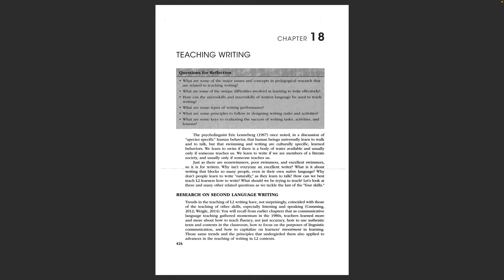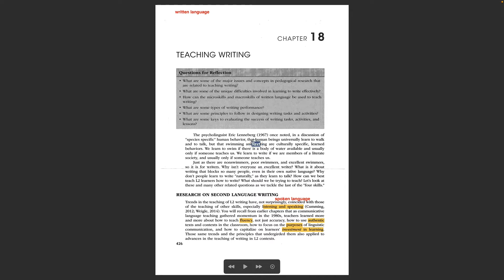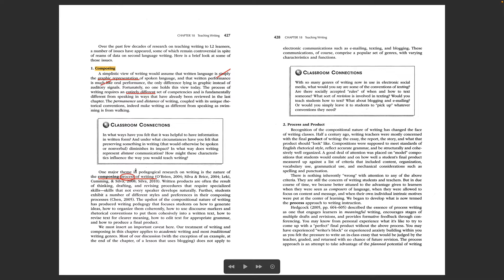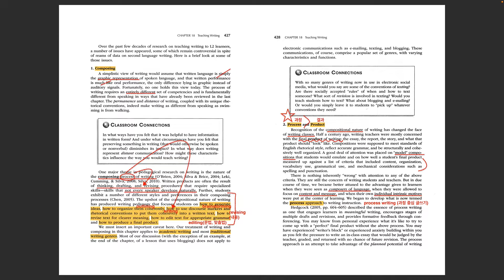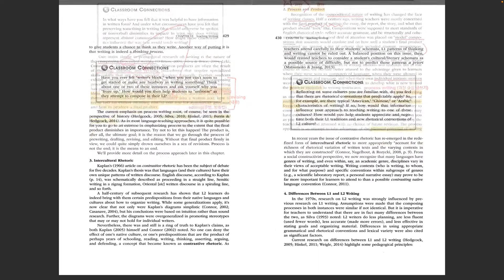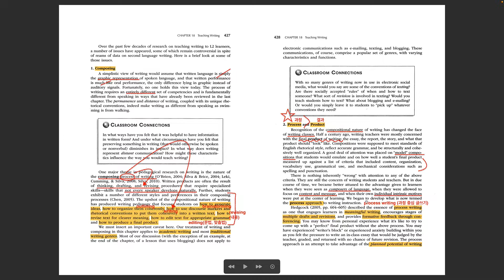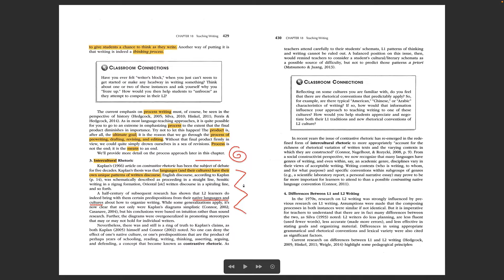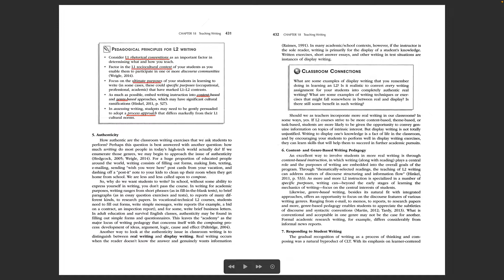[14주차] Ch18 Teaching Writing (1)